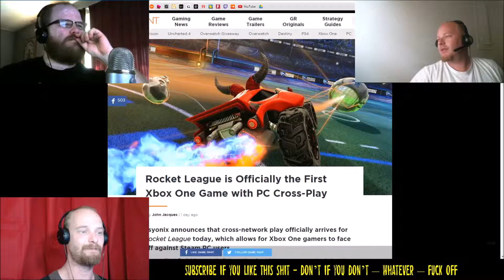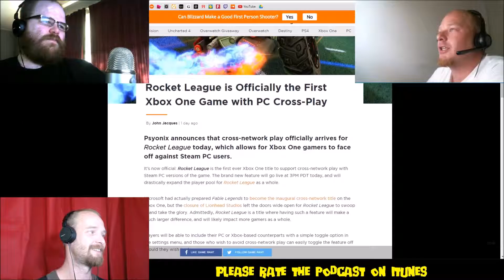ROCKET LEAGUE CROSS PLAY - Ep 25 | Excerpt 4